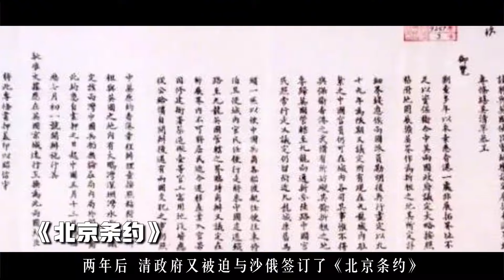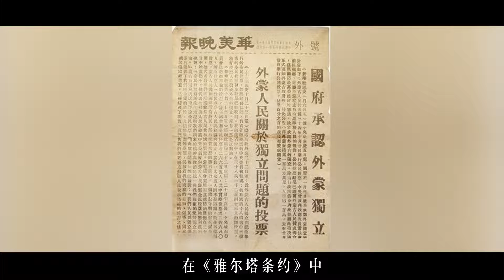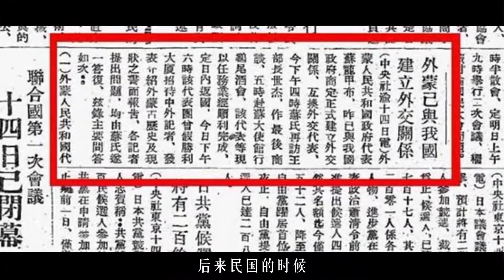91年苏联解体后，中国为何没有拿回被侵略的土地？4个原因很关键